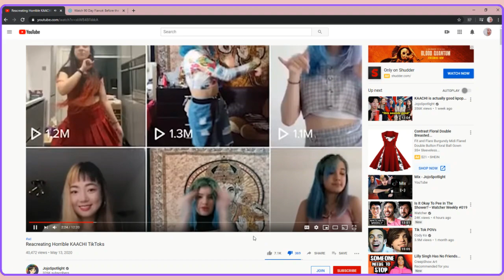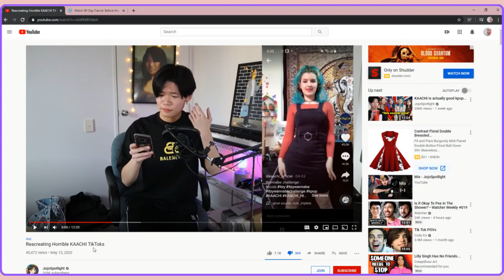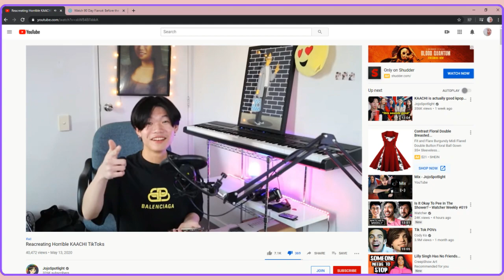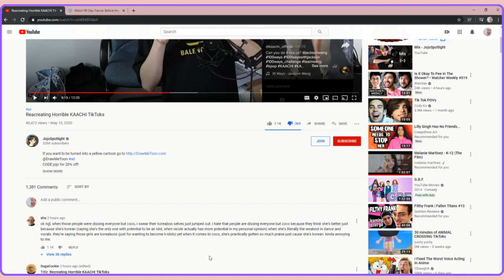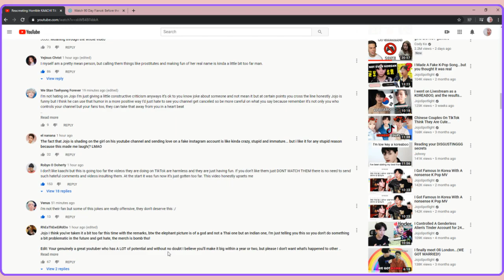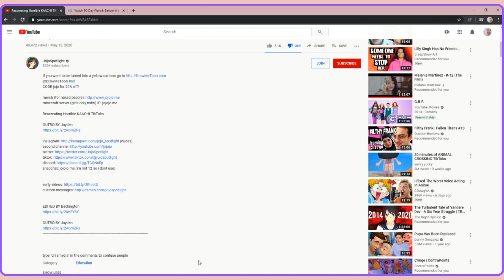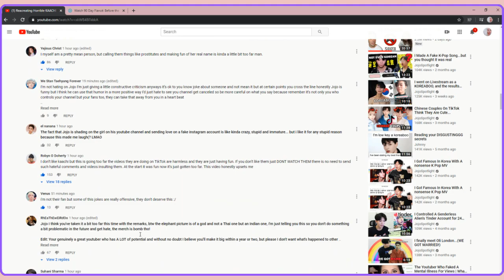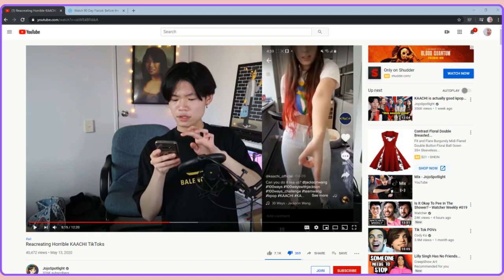Kaachi and JaySpotlight Rant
Stop being gross.